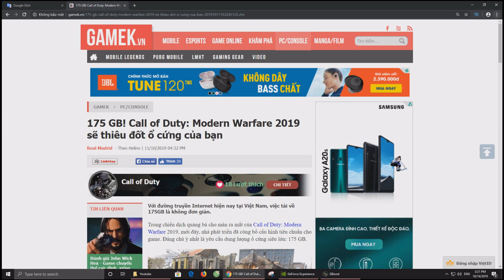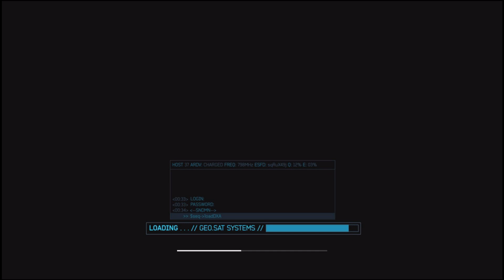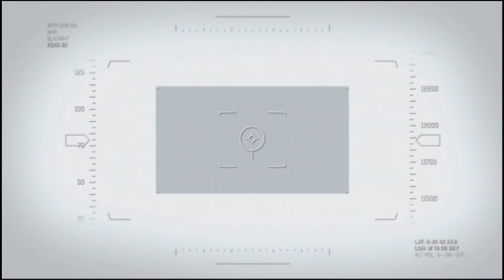[Bình Luận] COD: Modern Warfare 3 | #01: PHA CÂN 3 CỦA DIỀU HÂU ĐEN - BLACK HAWK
💀 💀 💀 Đây là clip game Call of Duty: Modern Warfare 3 trên kênh của mình, rất mong nhận được sự ủng hộ của anh em nhé hehehe.